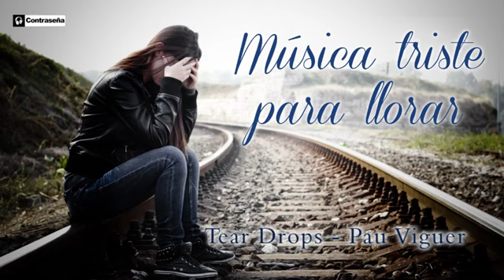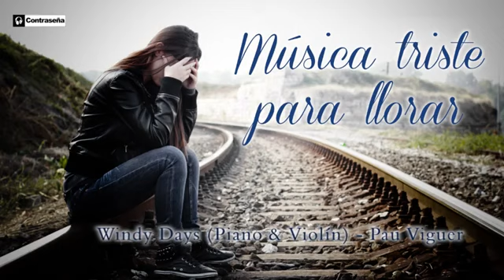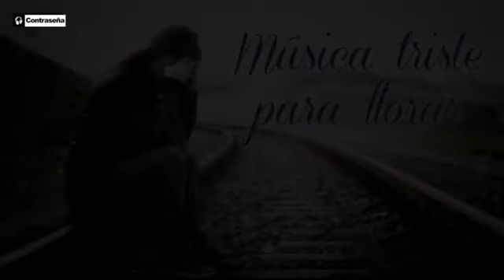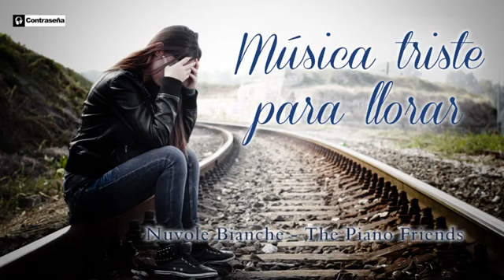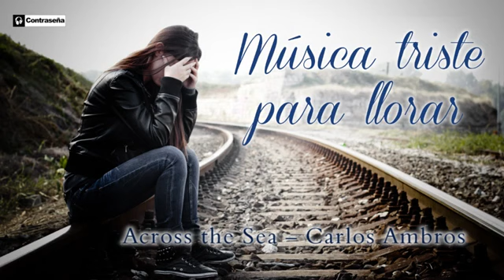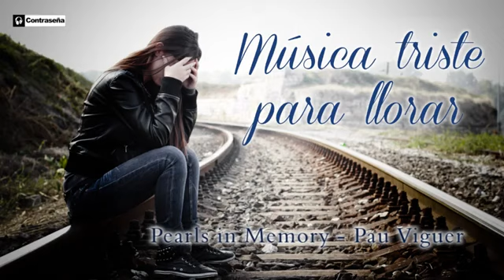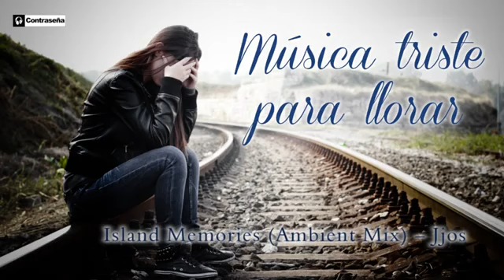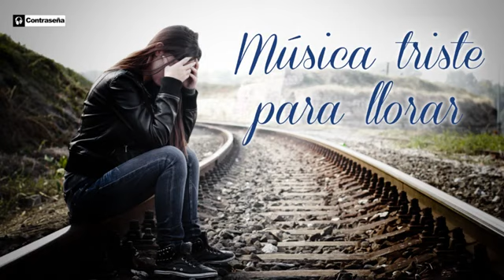MUSICA TRISTE, Música para Llorar, MUSICA PARA LLORAR y Desahogarse, Canciones Tristes de Amor, Sad